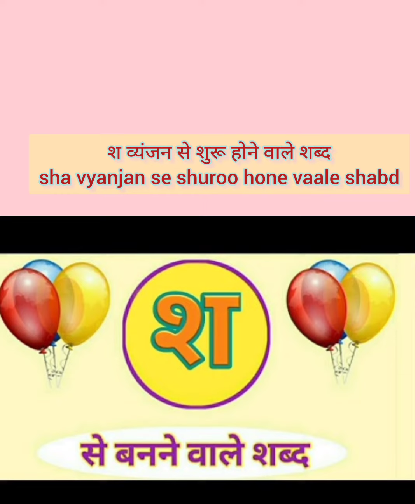श अक्षर से शुरू होने वाले शब्दsh akshar se shuroo hone vaale shabd Video Pictures Oral श अक्षर 😌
श अक्षर
श अक्षर से शुरू होने वाले शब्दsh
i hope All Of you Like My Videos 😊😊😊😊